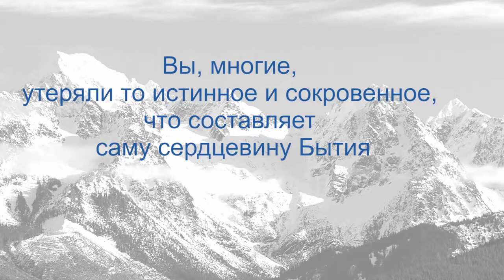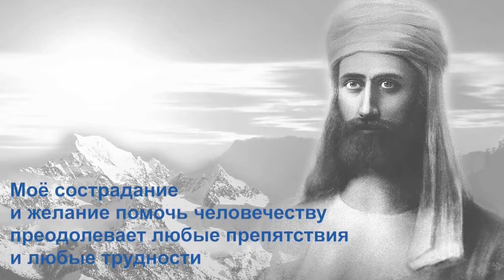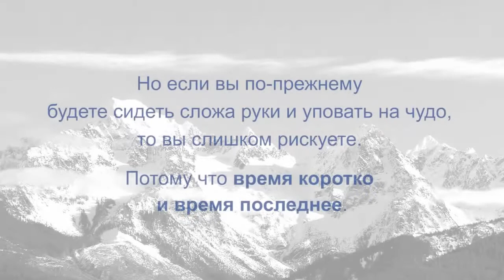Master Morya - The Time is short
The short slide film is created by the dictation of Master Morya June 21, 2015 "I hope that my Message will kindle the hearts of those who still have a sparkle of Divinity smoldering inside!" The message is given through the Messenger Tatyana Mickushina. Official site in English